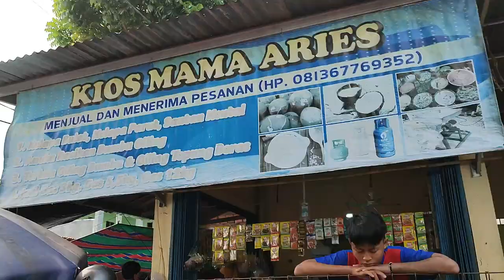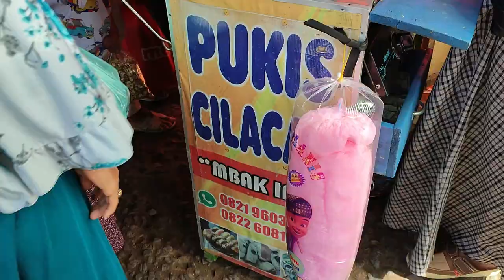Pasar Kalangan Talang Kelapa PD. Pasar Palembang Jaya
Pasar Kalangan Talang Kelapa PD. Pasar Palembang Jaya. Pasar Talang Kelapo Palembang, Pasar kalangan talang kelapa yang ber Lokasi Pasar Rakyat Talang Kelapa berada di Jl. Klp. Gading, Talang Kelapa, Kec. Alang-Alang Lebar, Kota Palembang, Sumatera Selatan 30155. Pasar kalangan talang kelapo ini Menurut Apriadi, dana anggaran dalam pembagunan pasar tersebut menelan anggaran mencapai Rp 6 miliar, besarnya anggaran yang digelontorkan tersebut membuat pasar ini menjadi lebih layak dan nyaman bagi para pedagang maupun pembeli. Pasar Talang kelapo ini buka setiap hari jumat.